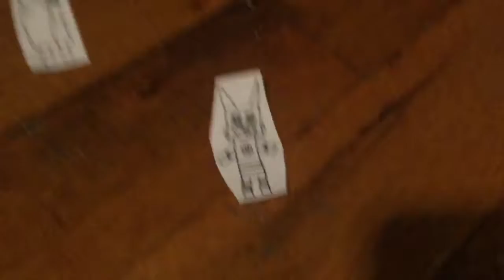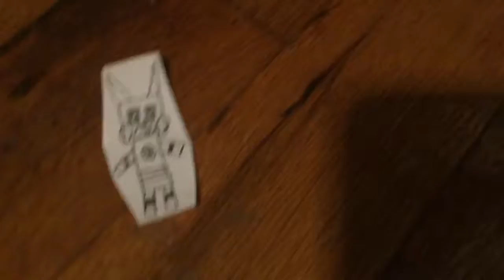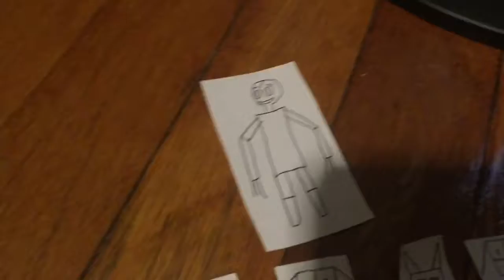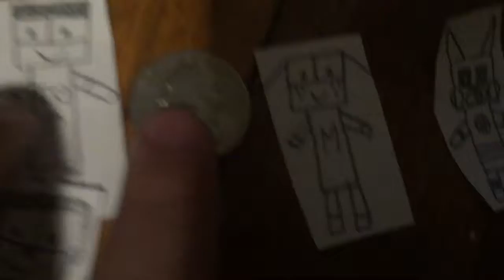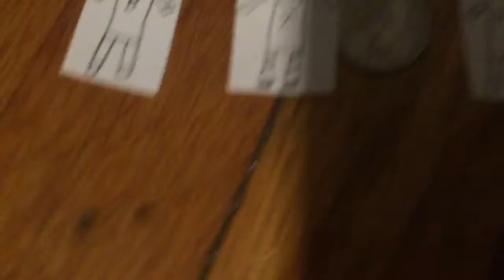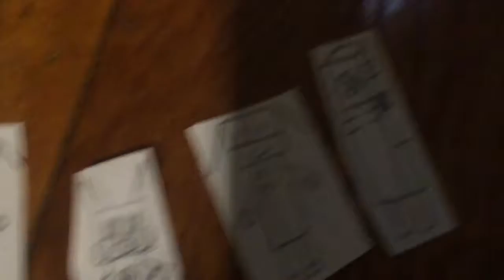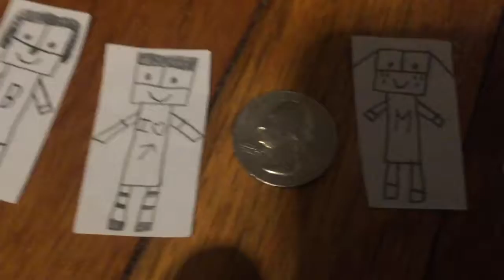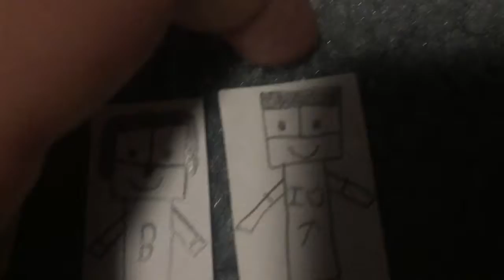Minecraft Adventures: The Cortex Era: Episode 6 Trying To Be Basic Part 1